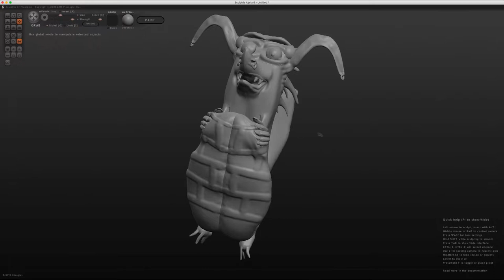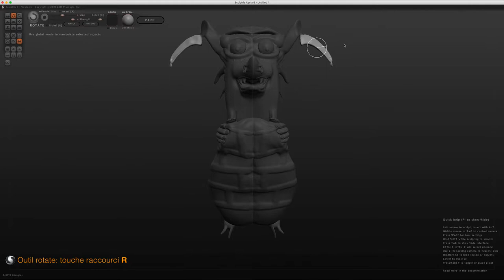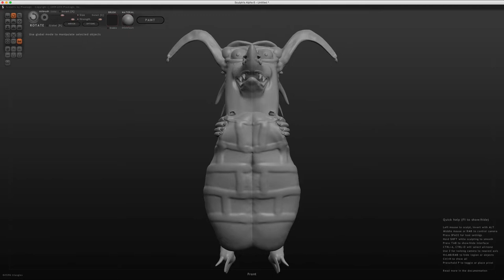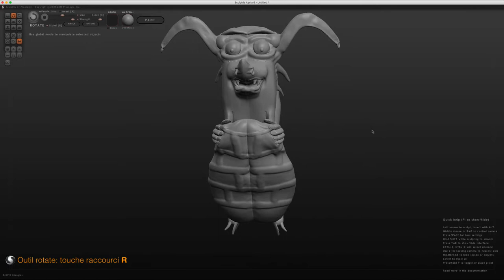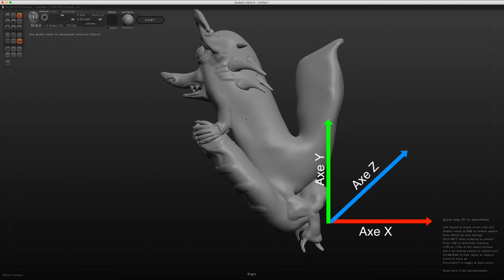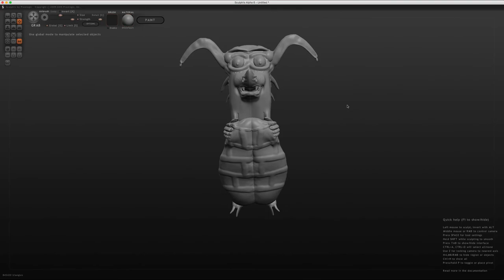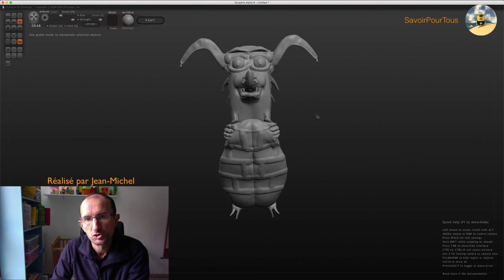Sculptris - 10 - Rotate / Scale / Grab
Dans cette vidéo, nous allons apprendre à manipuler les outils sur notre fameux montre comme:
- Outil SCALE
- Outil ROTATE
- Outil GRAB

En conclusion, nous allons déformer un peu plus notre personnage afin de mieux comprendre l'utilisation de ces outils.